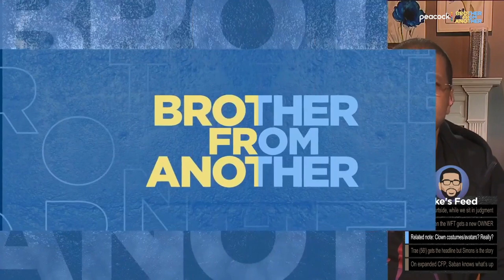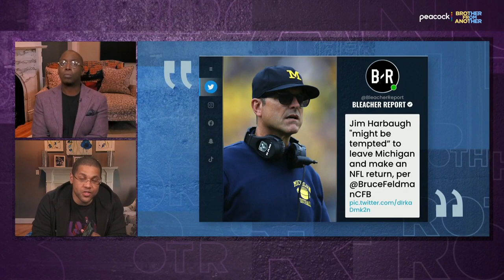Would Jim Harbaugh leave Michigan to go back to the NFL? | Brother From Another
Michael Smith and Michael Holley wonder if Jim Harbaugh would leave Michigan to return to coaching in the NFL as the coaching search for several teams start up.